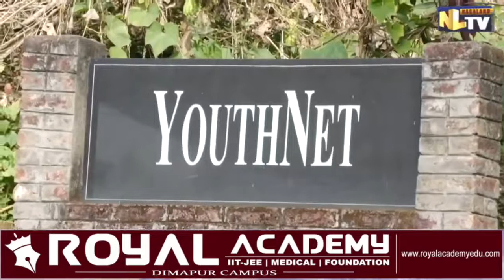CLOSURE FELICITATION CEREMONY OF ‘TOUR GUIDE’ TRAINING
A felicitation program was organised on Monday at the Youthnet main office, Kohima to conclude the tour guide training program that kick started earlier this year in the month of August. A total of 56 participants successfully completed the training program. The felicitation program was graced by Neiba Kronu, Minister of Planning & Coordination, Land Revenue and Parliamentary Affairs, and L. Kitto Zhimomi, Commissioner & Secretary, Department of Tourism as guest of honour